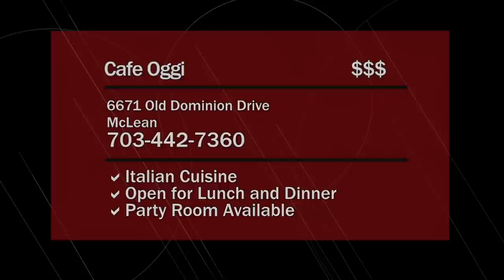Cafe Oggi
Italian Cuisine